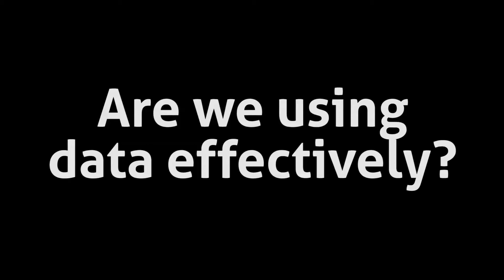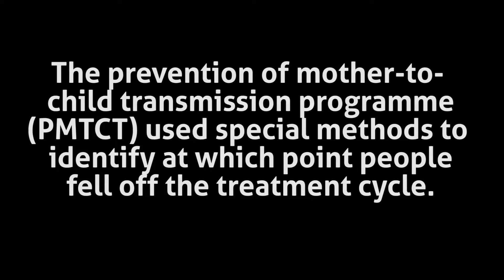Data-driven TB: Using the numbers to find SA's missing patients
How community health workers and data can help South Africa get more TB patients on treatment.

Yogan Pillay is the national health department’s deputy director general for maternal health and HIV.

He was speaking at Bhekisisa, the Mail & Guardian and the national health department’s Critical Thinking Forum on TB in March 2017.